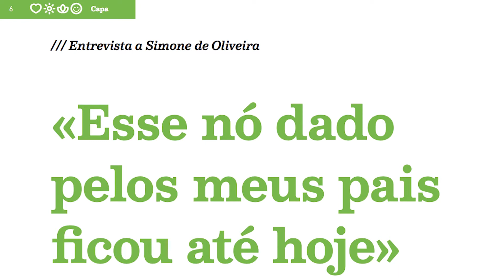Simone de Oliveira na primeira pessoa